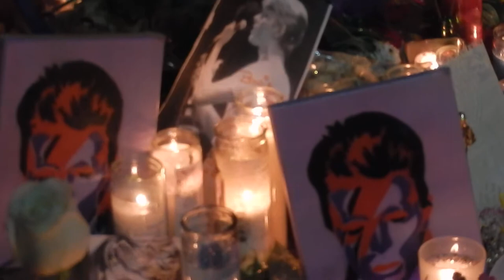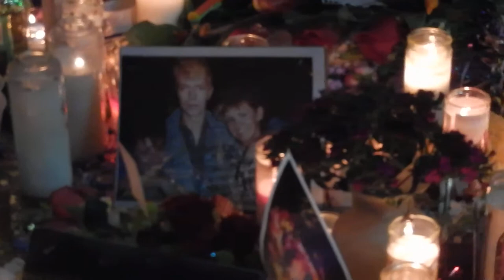Crowd singalong to David Bowie's "Space Oddity" Bowie's star, Hollywood Walk of Fame Jan. 11, 2016